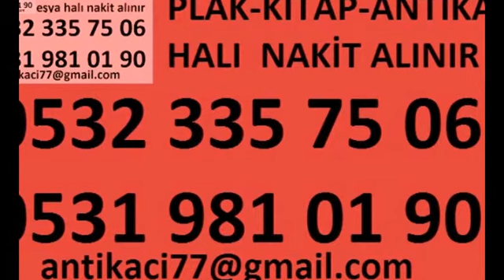EYÜP RAMİ CUMA ANTİKA EŞYA VE İKİNCİ EL KİTAP SATIN ALAN YERLER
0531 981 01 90 VE 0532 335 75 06 ARAYINIZ